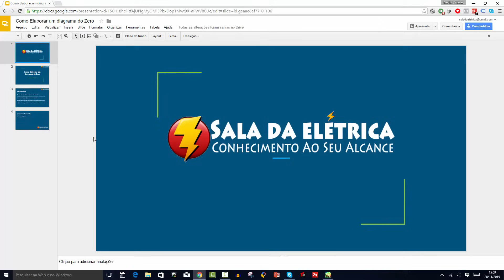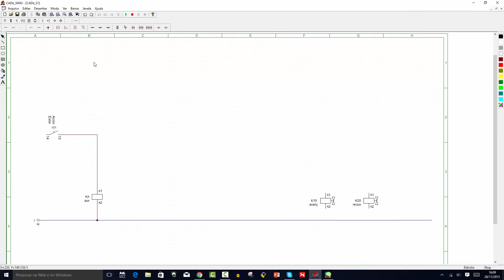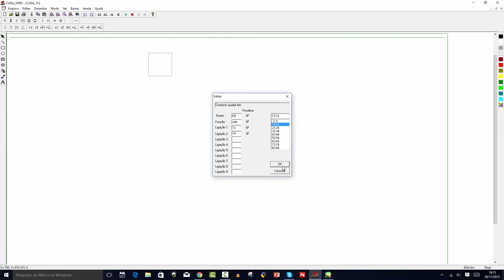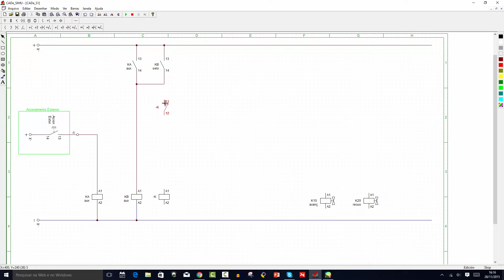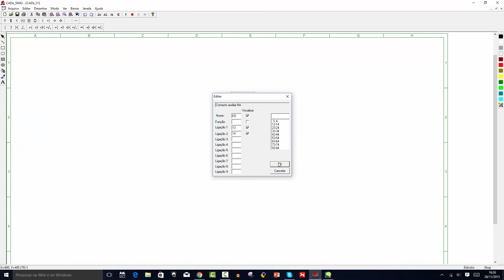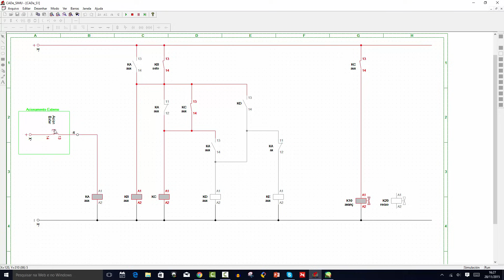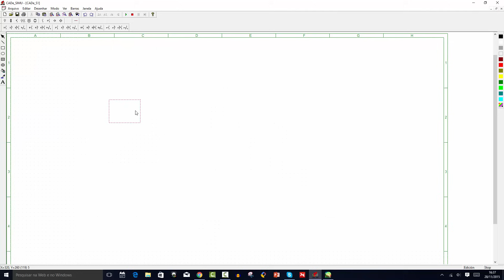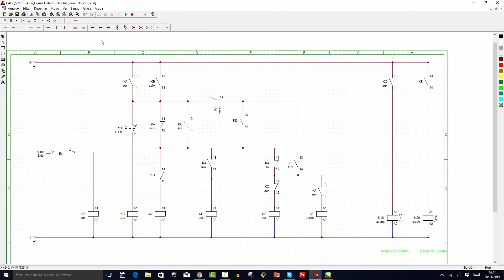Como Elaborar Diagramas Elétricos do Zero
- Você também tem esta dificuldade? Não conseguir elaborar diagramas elétricos elétrico é um problema comum...

Por mais que seja comum isso é tudo que você não quer, correto? Estar no grupo dos "comuns", então assista esta aula até o final e entenda uma maneira simples de criar um diagrama com a técnica da lógica de cascatas.

Como disse no vídeo eu escrevi um e-book que vem sendo sucesso na Sala da Elétrica, para baixar clique aqui:

Todos os dias recebo diversos emails e muitas vezes acabo produzindo vídeos e artigos com estes conteúdos...

Se você conseguiu melhorar seu entendimento de diagramas então deixe seu comentário aqui ou me mande um email, conseguir elaborar diagramas elétricos é uma questão de prática.

Quer algum conteúdo específico então basta comentar aqui nos comentário.

estou te esperando...

Até mais

Todo conteúdo Teórico, Prático e de Empreendedorismo para Eletricistas você tem através do Portal Sala da Elétrica.

Aqui no canal do YouTube você possui todos os vídeos de qualidade sobres estes temas que podem e vão mudar sua carreira profissional.